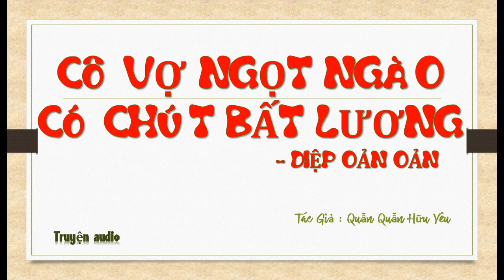Tập 34 - chương 1321-1360 - Cô Vợ Ngọt Ngào Có Chút Bất Lương - Diệp Oản Oản, Tg - Quẫn Quẫn Hữu Yêu